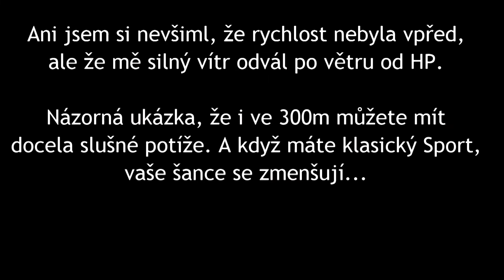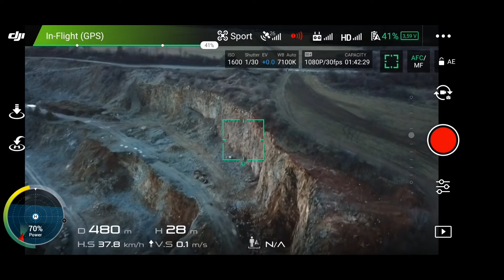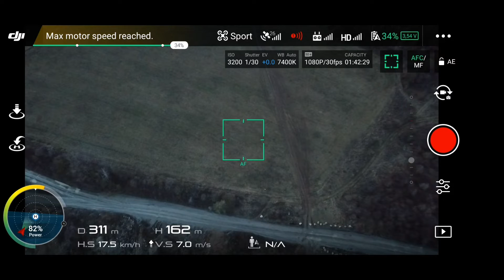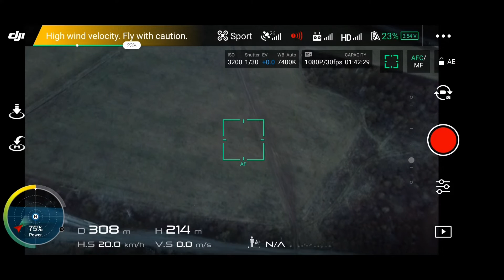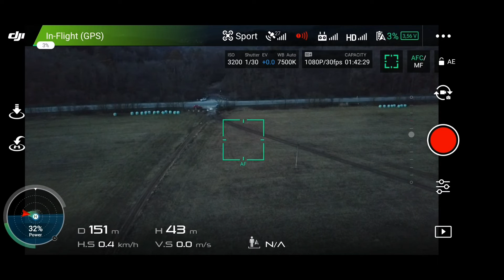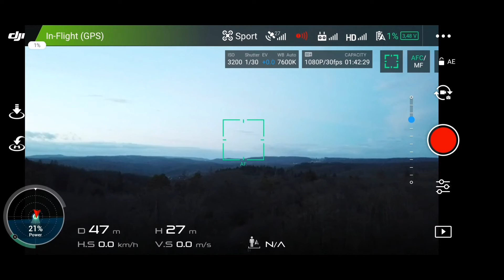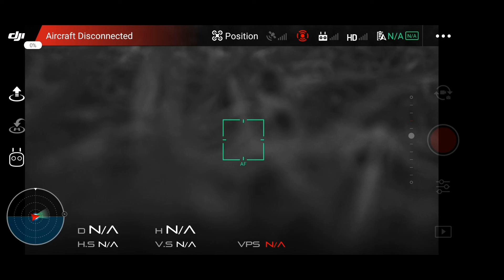DJI Mavic Pro vs extrémní vitr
Omluvte drobné chyby v titulcích. Díky!!! -